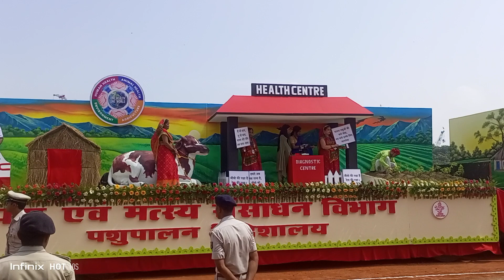Gandhi maidan ka jhakhi patna me Nitish kumar independence day (गांधी मैदान का कार्यक्रम) 15/August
Gandhi maidan ka jhakhi jisme aapko bihar ke bare bataya jaayega